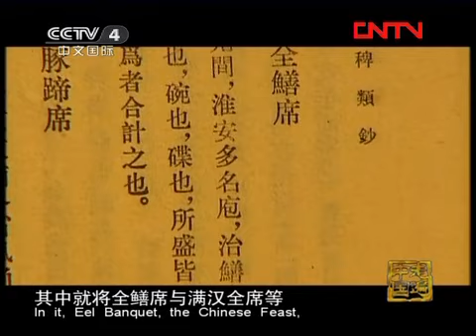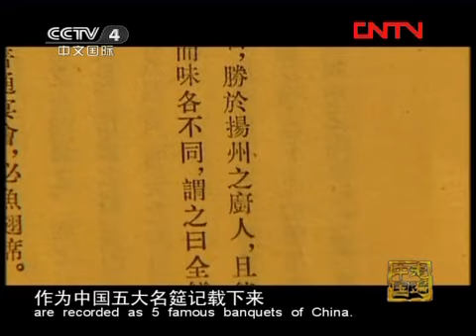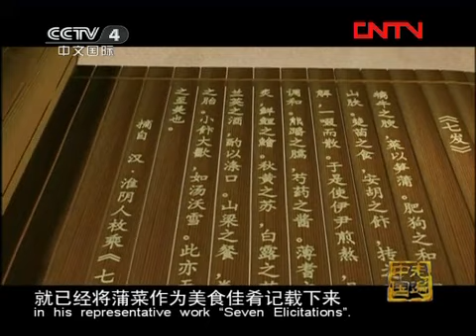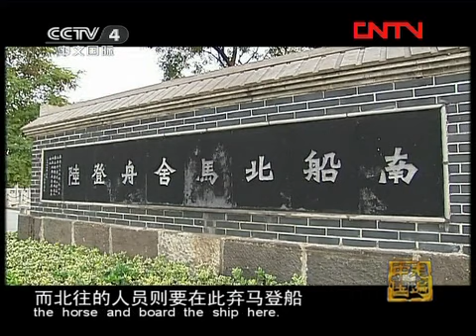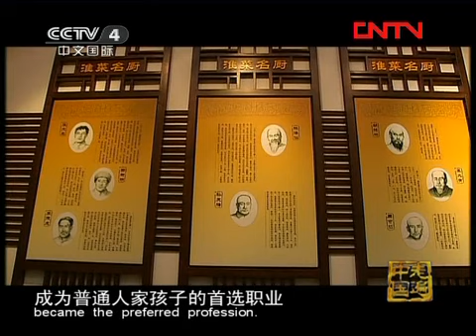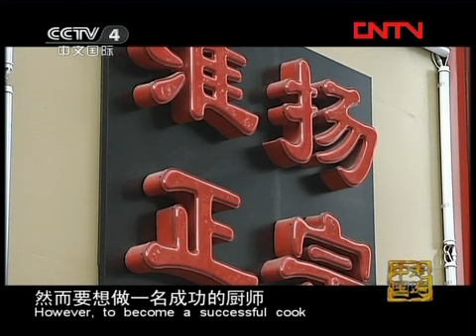走遍中国 《走遍中国》 20120207 淮扬菜